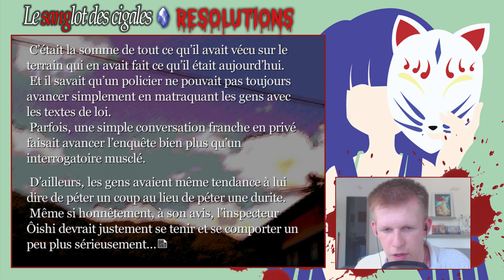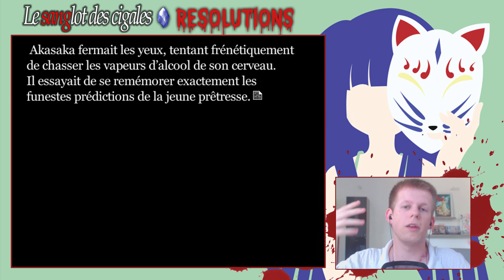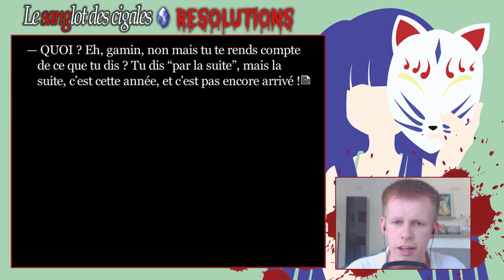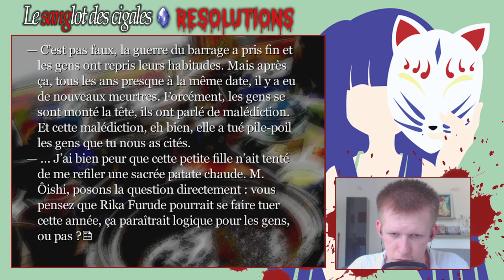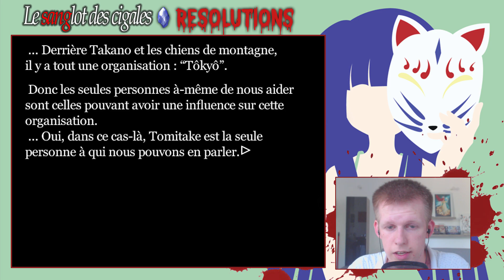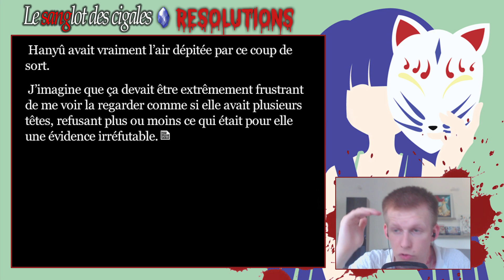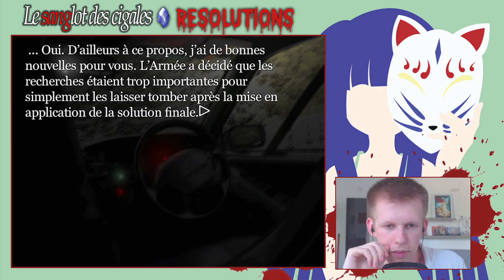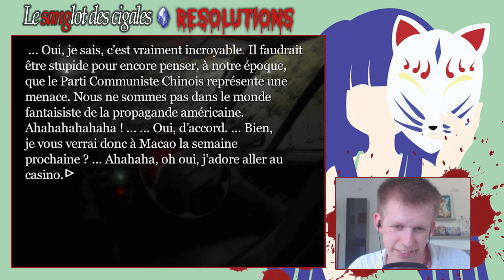Le Sanglot des Cigales R ~ Jour 60, Détermination (Tome 8)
Akasaka retrouve Oishi pour une discussion autour des prédictions de Rika. Quant à elle, Hanyuu lui raconte les événements du monde précédent, et semble bien décidée à en découdre.